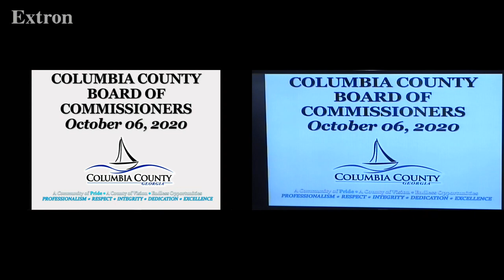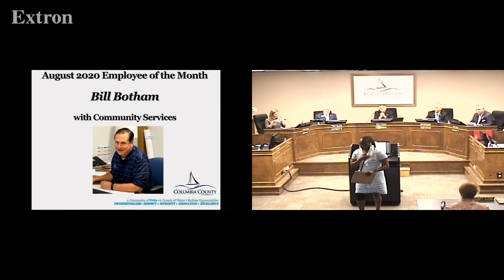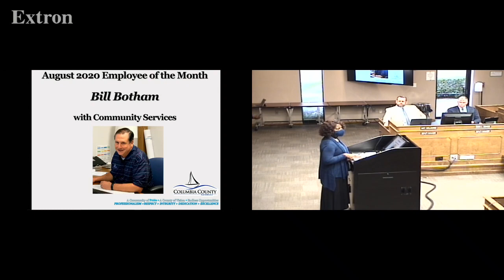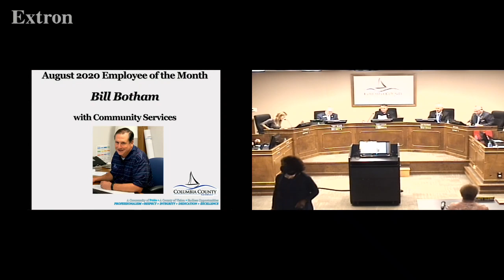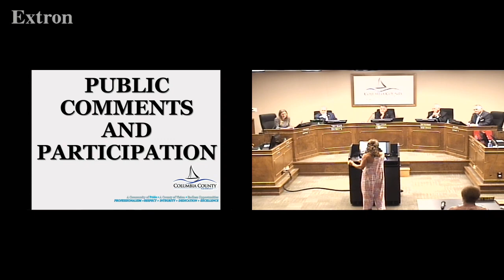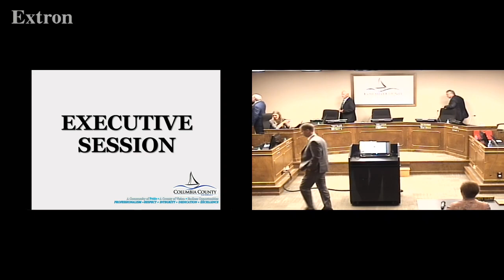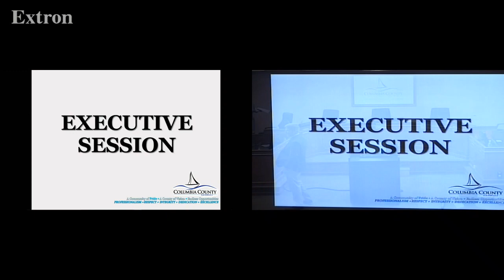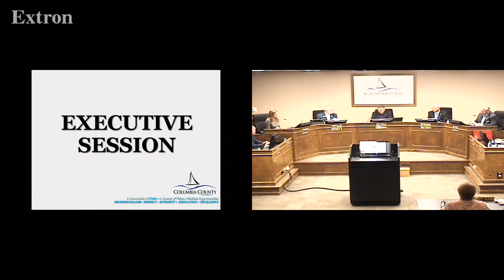2020.10.06 Columbia County Board of Commissioners meeting